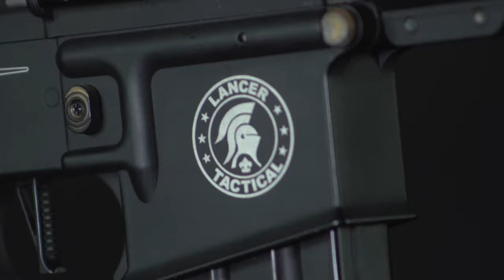UNION Airsoft vs Downsouth2.0 | SpeedQB Key Match Up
UNION vs Downsouth2.0.  This match up was in the first round (Round Robin) of the 2019 Los Angeles season opener at Project N1 on July 28th.

UNION takes round 1
DS2.0 takes round 2
UNION takes round 3 and the match 2-1

We will feature key matchups breakdowns from every Los Angeles SpeedQB event.

Shout out to Lancer Tactical for sponsoring the July 2019 Los Angeles Season Opener.